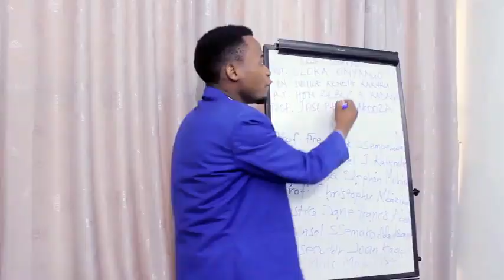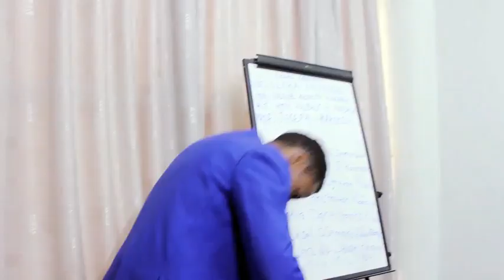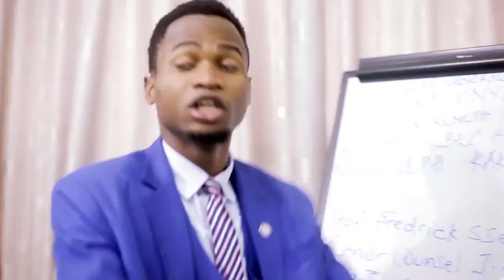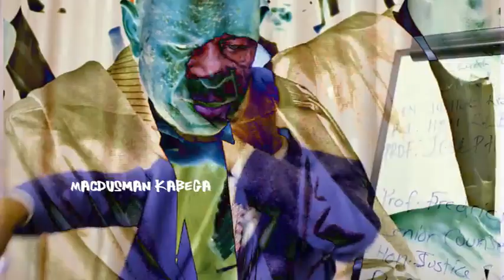Legal Rebels (Legal Generals Officials Anthem)